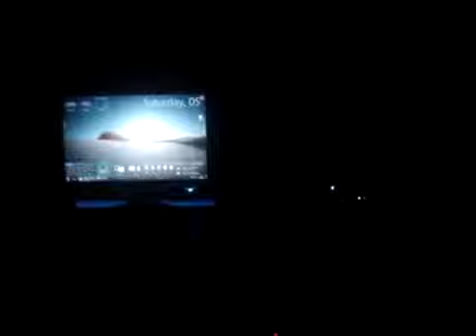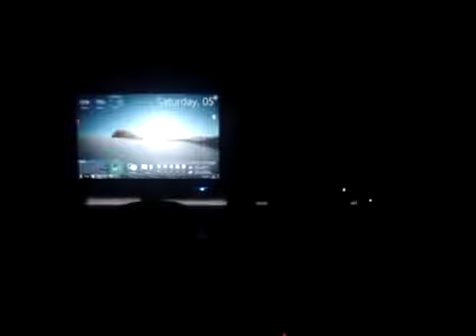RGB Разноцветные 1 метр 30-6W светодиодные полосы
RGB Разноцветные 1 метр 30-6W светодиодные полосы света с пультом ДУ (DC 12V)